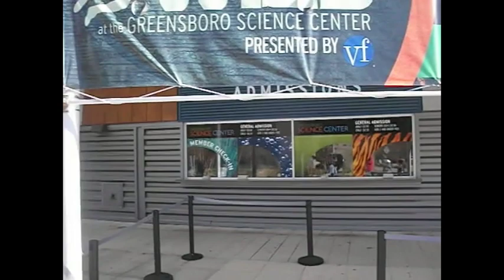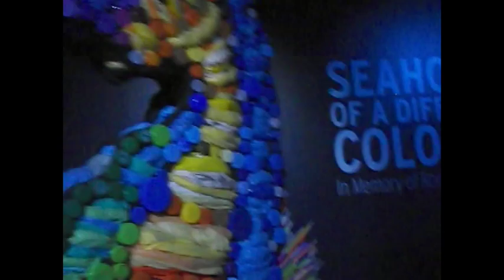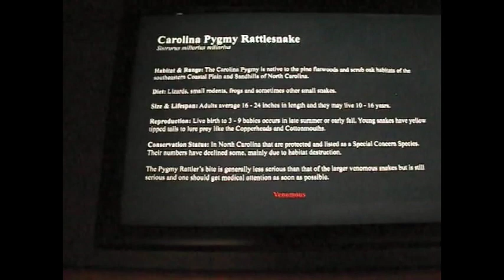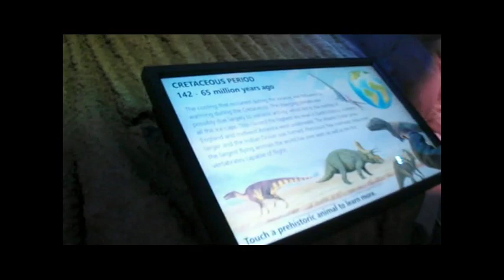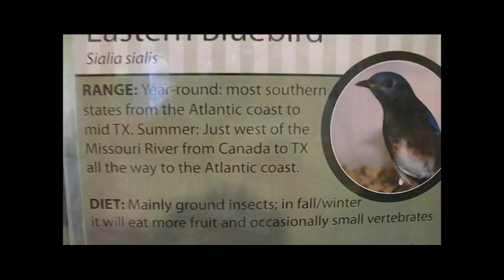RECKING CREW GOES TO GREENSBORO SCIENCE CENTER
RECKING crew  MEMBERS SPEND THE DAY AT THE GREENSBORO SCIENCE CENTER . SHARKS  SNAKES . PETTING ZOO  AND DINOSAURS